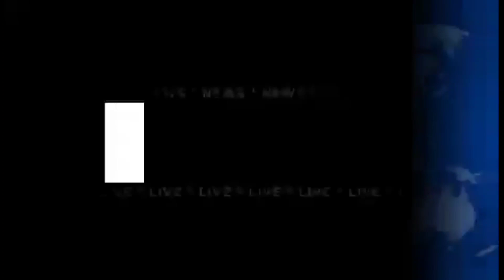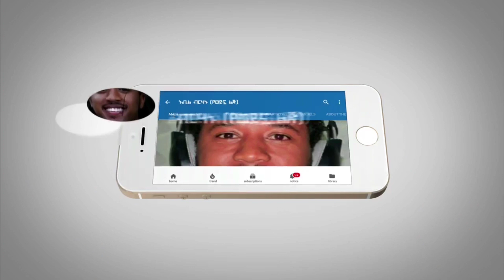ሰበር ዜና- ከትግራይ መልካም ዜና | ስለ ኮንደሚኒየም አዲስ ዜና | መከላከያ ገባ | ሌሎችም ዜናዎች Abel Birhanu